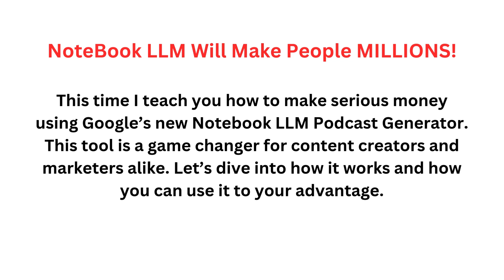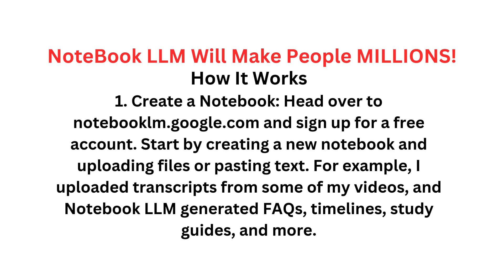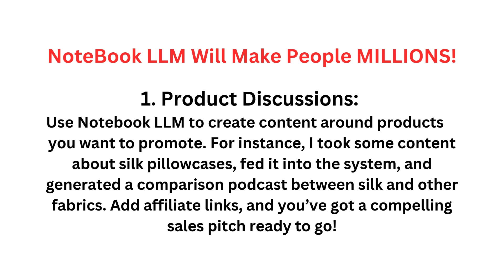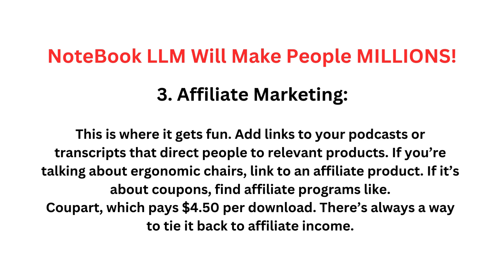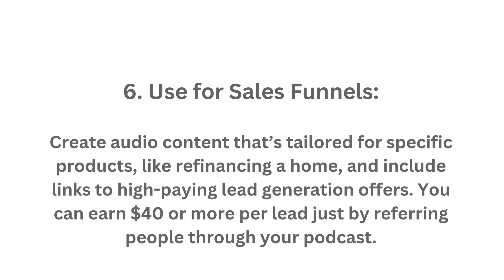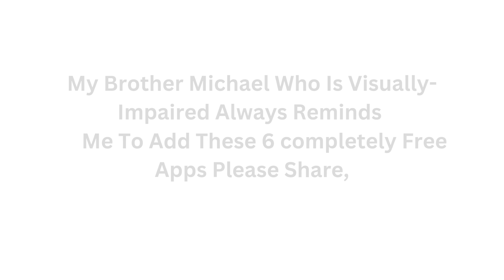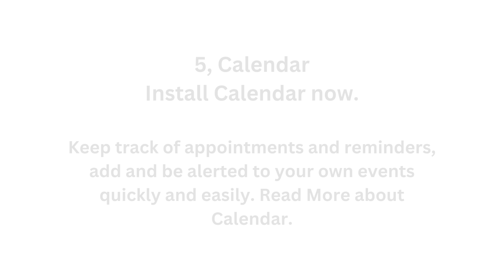Google Notebook LM The Millionaire Maker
This time I teach you how to make serious money using Google’s new Notebook LLM Podcast Generator. This tool is a game changer for content creators and marketers alike. Let’s dive into how it works and how you can use it to your advantage.
What Is Notebook LLM?

Notebook LLM is a free tool from Google that allows you to create notebooks, which can contain text, files, or links, all stored in a single place. You can upload PDFs, Google Drive links, and even external text to build a repository of information. Once everything is uploaded, this tool can summarize, dissect, and generate content from your notes—including podcasts!

1. Create a Notebook: Head over to notebooklm.google.com and sign up for a free account. Start by creating a new notebook and uploading files or pasting text. For example, I uploaded transcripts from some of my videos, and Notebook LM generated FAQs, timelines, study guides, and more.

2. Generate Podcasts: Here’s where it gets exciting. You can use the podcast generator feature to create AI-generated audio. I uploaded a 3-hour webinar, and it generated a 23-minute podcast with two AI voices discussing the content—similar to a real conversation! It’s like having an automated interview or conversation about your product, ready to go.

3. Zero Plagiarism: I tested the AI-generated content with Grammarly, and it came back 100% unique. This means you don’t have to worry about plagiarism, unlike with traditional AI-written articles.
Ways to Make Money with Notebook LLM
Now that you know how it works, let’s talk about making money. Here are some ideas on how to turn this tool into a cash machine: